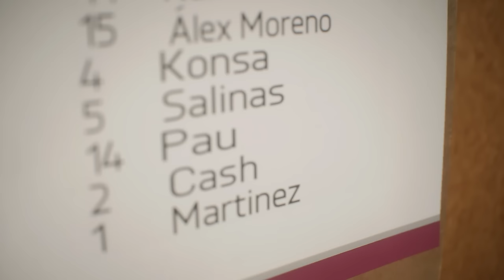I Became The World's Best Player (FULL MOVIE)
Greatest Story Yet?

Learn How to Get A EdgarAS Universe Player In Your Save HERE FOR FREE!

FC 24 Player Career Mode Episode 1